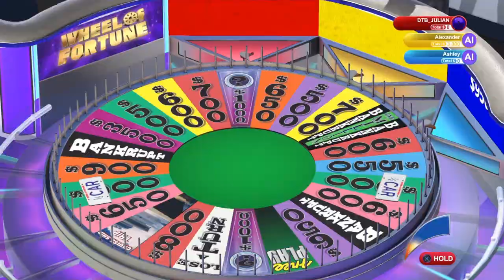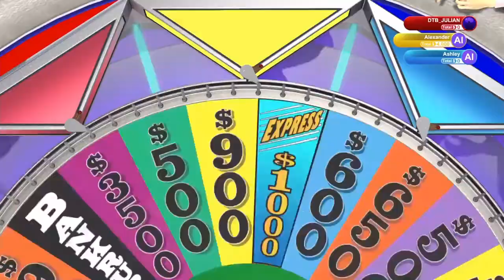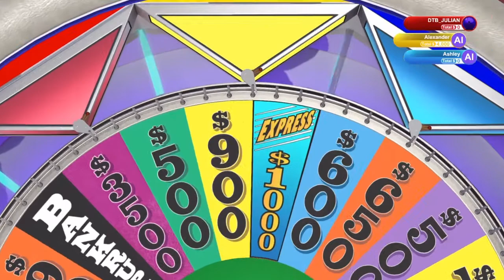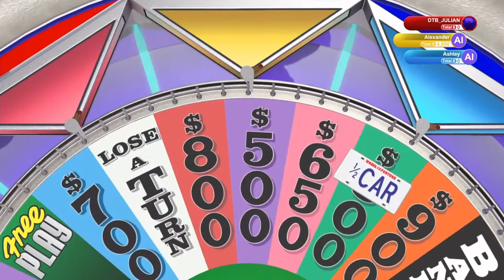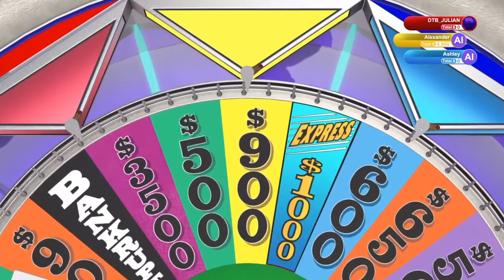Season 1 Episode 1 - Wheel of Fortune PS4